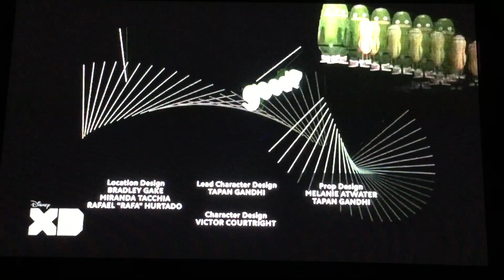Pepinillo y Cacahuete ending canción del final castellano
Pepinillo y Cacahuete ending castellano,